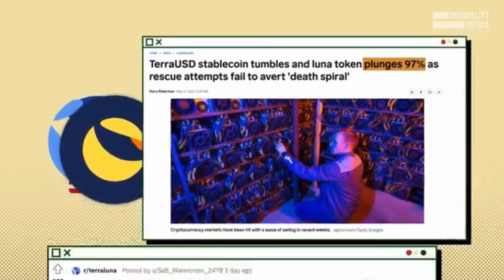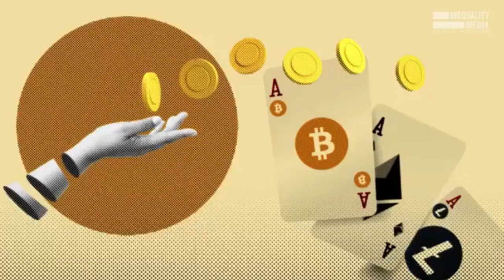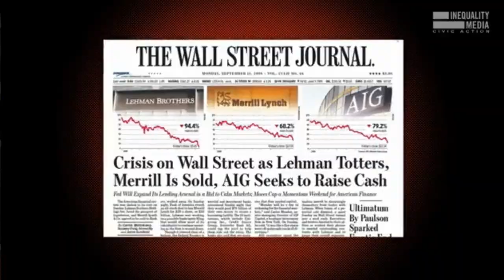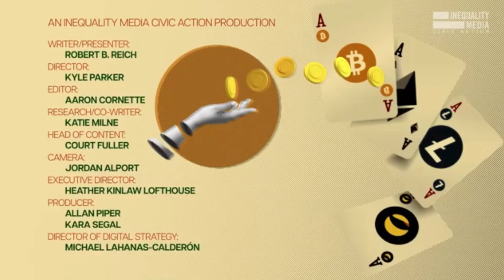Future of Crypto?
Credits to Robert Reich